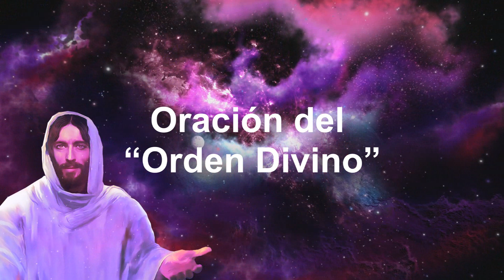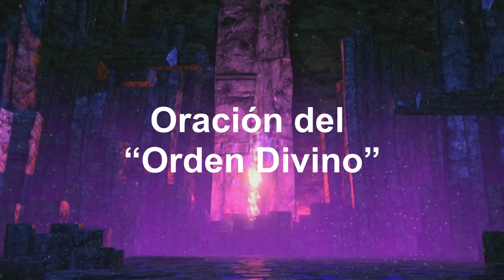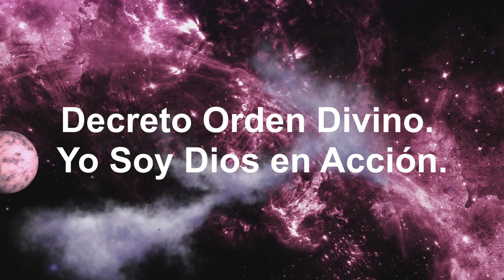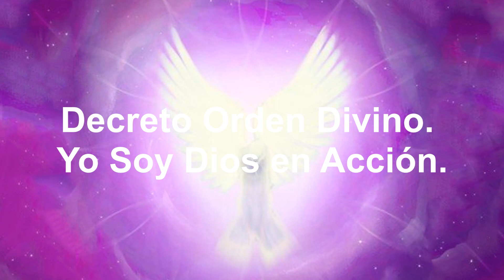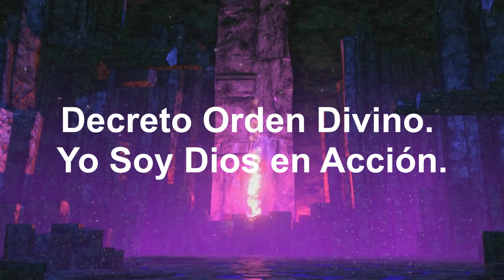Orden Divino: Realiza verdaderos milagros en tu vida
El "Orden Divino de Dios" es un concepto que se refiere a la creencia de que Dios, en su Divinidad y Superioridad, establece un plan divino y específico para el mundo y la vida humana. La interpretación del Orden Divino puede variar según las tradiciones religiosas, la perspectiva cultural y religiosa de cada persona. En general, el Orden Divino se refiere a la idea de que Dios ha establecido un conjunto de leyes y principios que rigen el universo y la vida humana, y estas leyes abarcan aspectos morales, sociales y espirituales. Muchos creyentes invocan el Orden Divino en sus vidas. y los conduce a la armonía, el bienestar y a la realización espiritual para vivir una vida más virtuosa y significativa. El Orden Divino de Dios está profundamente arraigado en la espiritualidad y la teología.  Su comprensión es personal y espiritual.